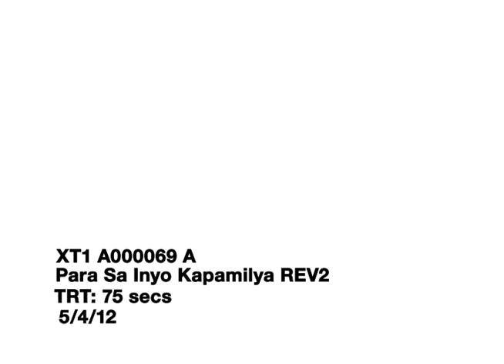XT1A000069A PARA SA INYO KAPAMILYA REV2